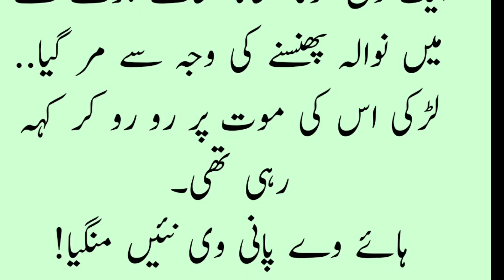Aj Ka Lateefa | Anpard Larki | Funny Urdu Jokes | Lateefay | Hindi Jokes | Latifa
Anpard Larki
Funny Urdu Jokes
Lateefay
Hindi Jokes
Latifa
Jokes